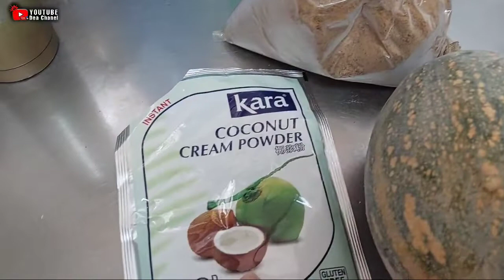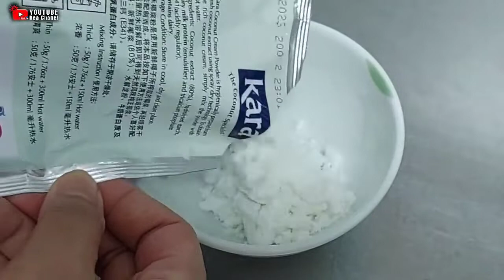MASAK KOLAK LABU....||MUDAH DAN SIMPLE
assalamualaikum

di video kali ini saya mau bikin takjil kolak labu kuning gaes.ikuti terus dan tonton videonya sampai habis

semoga terhibur
Happy watching